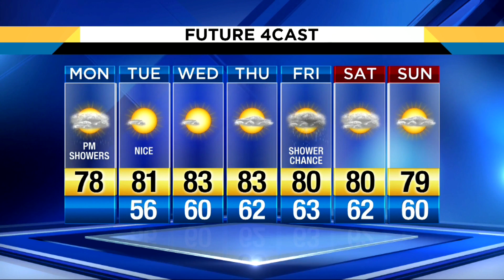Monday morning weather forecast